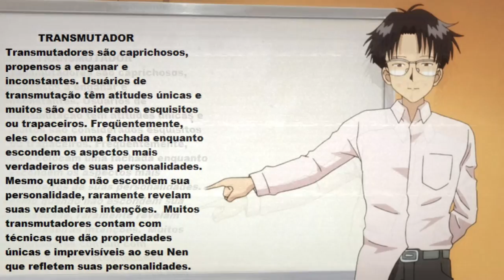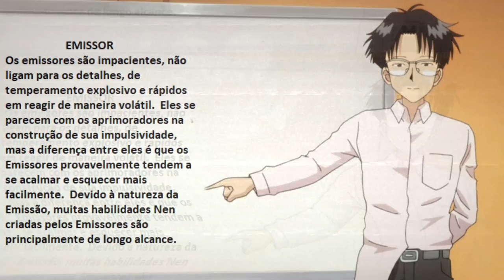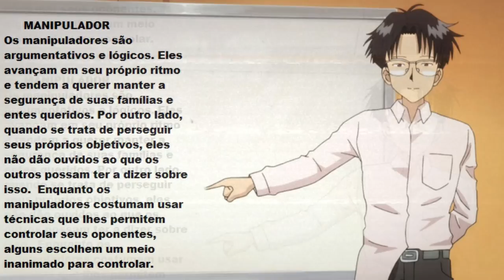O RANKING FEITO POR HISOKA E O TESTE DE PERSONALIDADE PARA DESCOBRIR A CATEGORIA NEN EXPLICADOS